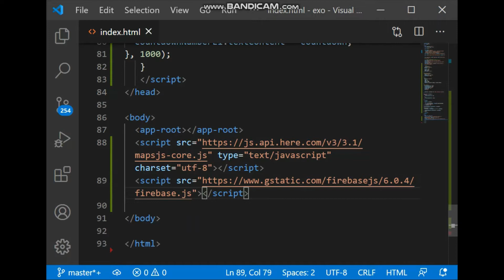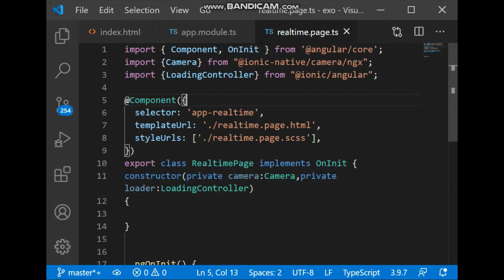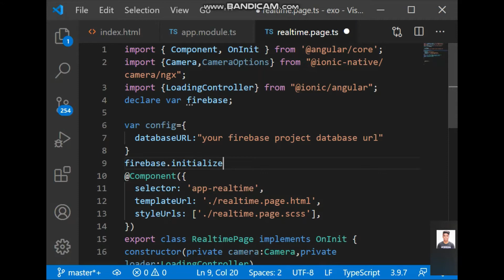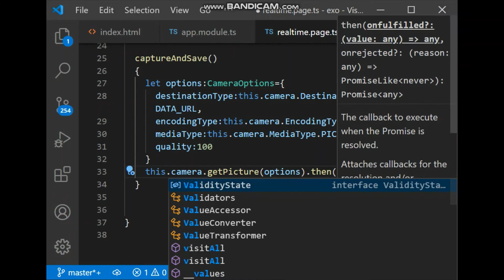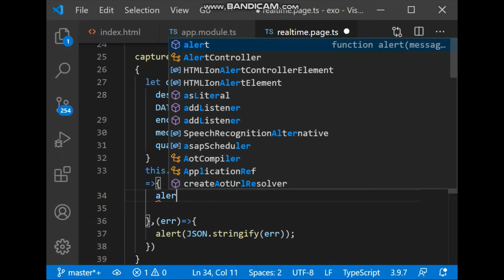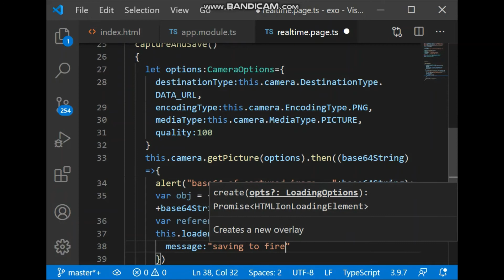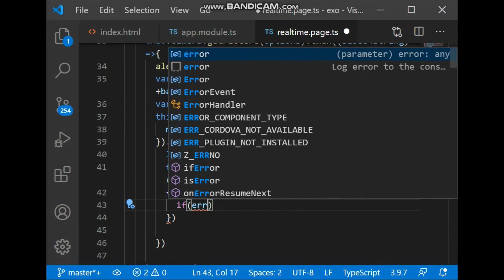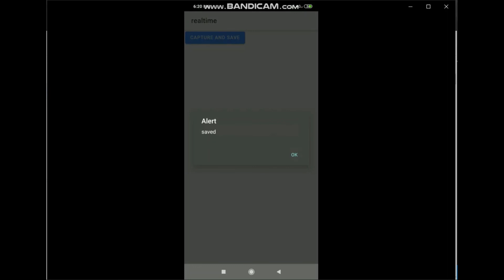saving image to firebase realtime database in ionic 5 app.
It shows how to captured images get its base64 string and save into firebase realtime database in ionic 5 apps.